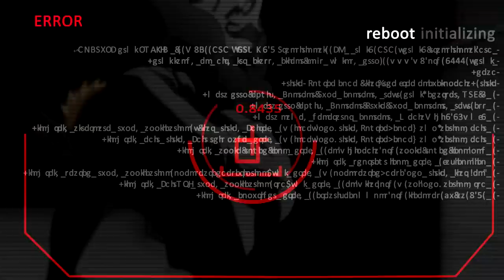[Ｂｌｅａｃｈ ＡＭＶ] Ｒｅｔｕｒｎ ||| 立ち戻る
[EDIT 7: So this has already gotten stolen a couple of times/reuploaded as 'someone elses' AMV without permission. I have nothing against giving them hell :P (I know, I'm terrible).
Link to the video ...the other one 'sorta' gave me credit for half of it when actually 99% was from this and my old AMVs, so I guess I won't send down my wrath on them. The one first sent to me was taken down...but thanks to Meeehhhhhhhh and TacoPriestess for letting me know.]

[EDIT 6: Project time added under AMV details (ok...wayyy too many edits now) lol]
[EDIT 5: Hopefully I changed the text to something less lame...and the Japanese is prolly wrong, just fyi...but I felt like putting it there?]
[EDIT 4: Since a number of people are asking, details about the sketchy part of the video and the gist of how it was done, can be found under AMV details]
[EDIT 3: Alternate download link now available for those that do not have a-m-v.org accounts]
[EDIT 2: Download link available. Skip below to AMV details.]
[EDIT: I'll be including a download link sometime this weekend, for those that are interested. :) I just need to figure out which file to upload...lol]

So apparently the eight upload's the charm. o____O Although the quality's pretty decent, since there's a lot of detail at the very start, even at HD...it's not enough to actually see everything. D: How sad.

I'll include a download link if it's requested...otherwise I'm not going to spend time messing with uploading it since it takes forever.

Nothing much to say...I think this AMV will speak for itself, lol. This was fun to make, though I think I've personally grown to dislike the middle, but oh well. If I had the time and patience, I would have gone back and redone it. But time is not on my side. I will say that I've been working on this pretty desperately (literally day and night since 'Gone' 'cept for the two days where I did no editing at all) so that I could get this done before Friday. I'm a whole...what, 18 hours early? [Edit: Well, now it's actually -8 hours...this is what happens when it takes you way too long to get youtube to accept the file] Yay for me meeting deadlines. I hope you enjoy it.

[AMV Details]

-There are minor spoilers at the very end for those that don't read the manga...but I seriously doubt you're going to understand what's being spoiled, because I've purposely done it ambiguously.

-In case any of ya'll were wondering, there's a lot of symbolism going on in this AMV...also a lot of detail you prolly won't catch watching it once. For example...the very beginning, the sketchy bit? The people are see through, hazy and tv-colored. The background is (hand)sketched. All of this is supposed to encode what Ichigo sees into the viewer's eyes...he could see ghosts, shinigami, friends, and now he can't. Paralleling this, we can't see the color in the surroundings, and his friends/teachers are hard to make out. Anyways, I'm not gonna bore you with more semantics. But there are other such instances throughout this short piece in case you wanted something more to look for.

-Programs used: Photoshop, Adobe After Effects, Sony Vegas

-Song: Lana Del Rey - Born To Die (Gemini Remix)

-Anime: Bleach (lol)

-Pairing: Subtle Ichiruki

-The Sketchy Bit: This isn't an effect per say...just a lot of masking. Ichigo was masked separate from the background. The background was traced in photoshop with a mouse. :]

-Estimated Time Spent: 96 - 144 hours [12 days, 8-12 hours per day].